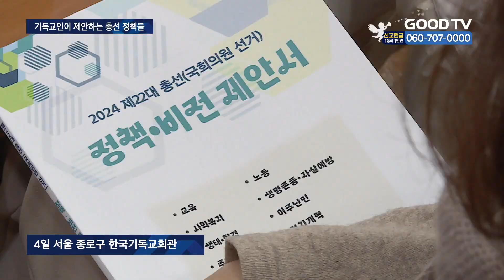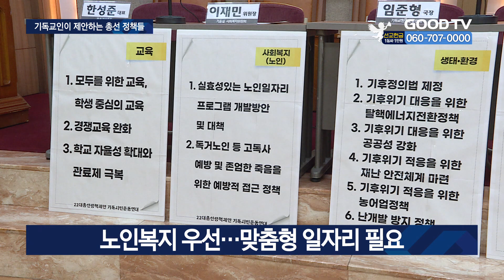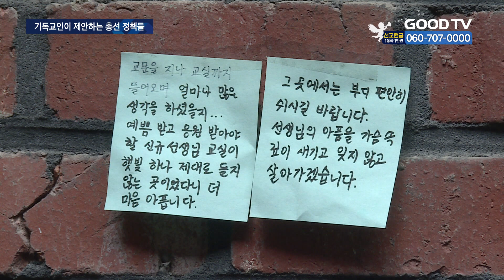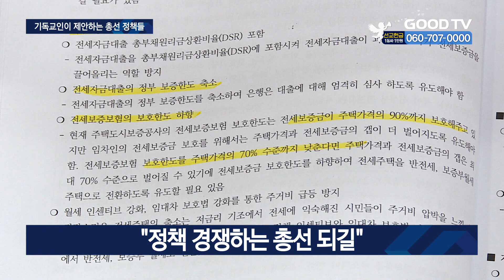기독교 시민단체, 분야별 정책 제안…“민생 집중하길” [GOODTV NEWS 20240104]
[앵커]

올해는 국가적으로 큰 행사들이 계획돼 있습니다. 이 중 가장 주목되는 부분이 바로 4월 총선인데요. 애초부터 정치권은 각종 이슈를 쏟아내면서 선거전에 돌입한 모습입니다. 하지만 정치인들의 행보나 당내 계파 갈등보다 민생에 더 집중해야 된다는 지적이 나옵니다. 주최 측은 이번 총선이 정책 중심의 선거가 되길 기대하며 분야별 정책 제안 발표회를 열었습니다. 보도에

김혜인 기잡니다.

[기자]

제 22대 국회의원 선거를 앞두고 분야별 정책 제안 발표회가 열렸습니다.

교육, 노인복지, 주거 등 국가적인 아젠다부터 국민과 직접적인 관련이 있는 부분까지 다양합니다.

기독교윤리실천운동 측은 "정책 중심의 총선이 되길 기대하며 발표회를 열게 됐다고 밝혔습니다.

[  정병오 공동대표 / 기독교윤리실천운동  : 기독인들이 본질을 붙들고 시대가 어떻게 나아가야 하는지 생각할 때에 이런 상황일수록 더욱더 정책을 얘기하고, 무엇을 해야 하는지, 이 시대 과제는 무엇인지 제안하고 이야기하고 점검하고 확인하는 작업들을 열심히 해야 한다고 생각합니다.  ]

노인 인구 증가에 따른 일자리 정책 마련이 가장 먼저 나왔습니다.

올해는 전체 노인인구 727만명 중 은퇴노인이 절반 이상을 넘어서게 됩니다.

하지만 중도에 포기하는 노인일자리사업도 갈수록 증가하고 있어 노인에게 적합한 일자리 제공이 필요하다는 지적입니다.

[  이재민 공동위원장 / 기윤실 사회복지위원회 : 노인의 특성이나 욕구를 반영해서 근무조건이 유연한 탄력적인 일자리 확대의 보급이 필요하다. 기업채용 수요 등을 고려하여 근무조건이 우수하고 질 좋은 일자리 전략 직종으로 선정 보급하는 것이 (필요하다.)   ]

지난해 수많은 피해자를 양산시킨 전세사기 문제를 해결하기 위한 전세제도 재정비 필요성도 제기됐습니다.

[  김덕영 상임대표 / 희년함께 : 전세자금도 대출이기에 세입자의 돈이기 때문에 (DSR에) 들어 가야하고, 정부가 보증해줄 수 있는 (전세자금대출) 한도를 축소해야 합니다. 월세 비율이 높아지게 되니 임대차 보호법이 강화돼서 주거비가 과도하게 오르는 걸 막아야 한다.  ]

지난 여름 서이초 교사 사망 사건 이후 전국 교사들이 거리로 나와 공교육 회복을 외쳤습니다.

하지만 아쉽게도 교육정책의 변화로 이어지지는 않고 있습니다.

교육 현장에서 가장 큰 문제가 되고 있는 정서행동 위기학생을 위한 지원책도 없습니다.

[  한성준 공동대표 / 좋은교사운동 :
교육청 차원에서 (정서행동 위기) 학생들을 지도할 수 있는 지원팀들을 만들어야 하고, 학생들을 학교내에서 학교만으로 지도하기엔 어려운 학생들이 많습니다. 학교가 지역사회와 손잡을 수 있도록 이번 총선에서 학생을 위한 전문기관들이 정책적으로 많이 제안됐으면 좋겠습니다.  ]

이 밖에도 환경, 한반도 평화 통일을 위한 정책 제안도 나왔습니다.

각 분야 대표들은 “이번 총선만큼은 특정 정파나 정치적 이해관계에 따라 의제가 흐려지는 선거가 아닌 정책 경쟁을 하는 선거가 되길 바란다”고 입을 모았습니다.

* 방송시간
 GOODTV NEWS

● 본방 : 월 ~ 금요일 21:50
● 재방 : 화 ~ 금요일 06:50  /  토요일 06:00
● 삼방 : 화 ~ 금요일 12:00   /  토요일 14:00

* 시청방법

- IPTV: KT Genie TV 234번, SKB Btv 293번, LG U+ 273번
- 위성TV: KT 스카이라이프 186번
- 케이블: Btv 케이블 224번, LG헬로비전 289번, 딜라이브 303번,